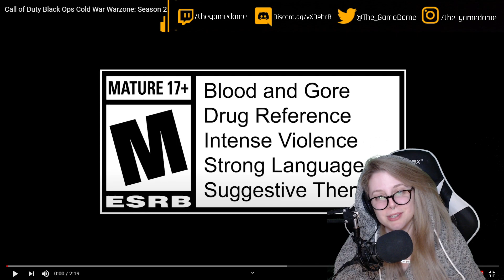My reaction to the COD BLOPS Cold War Warzone Official Season 2 Cinematic Trailer | GAMEDAME REACTS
Call of Duty: Black Ops Cold War is an upcoming first-person shooter video game developed by Treyarch and Raven Software and published by Activision. It is the sixth installment of the Black Ops series, and the seventeenth installment in the overall Call of Duty series. The game is set to be released in late 2020.